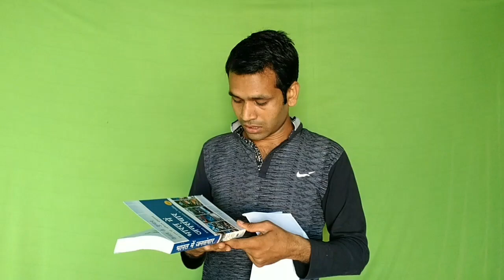Unboxing Book - Mass Communication In India- Keval J Kumar